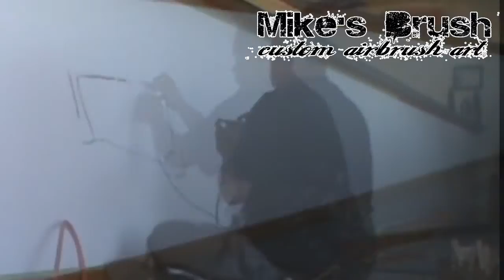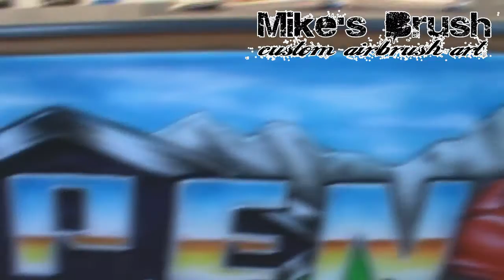Airbrush Wall Mural